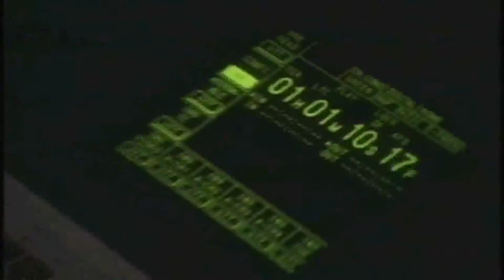WWF SmackDown! 2: ACE MOD PS1 1080P HD Playthrough - SEASON MODE PT. 28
WWF SmackDown! 2: ACE MOD PS1 1080P HD Playthrough - SEASON MODE with STONE COLD STEVE AUSTIN